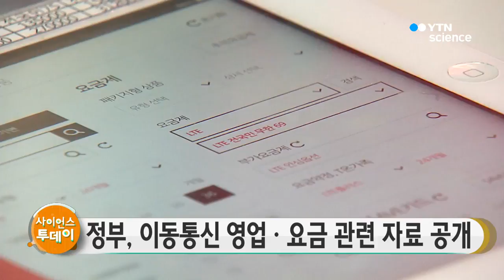정부, 이동통신 영업·요금 관련 자료 공개 / YTN 사이언스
이동통신비 원가 자료를 공개해야 한다는 대법원 판결이 나온 뒤 과학기술정보통신부가 이동통신 요금의 투명성 제고를 위해 관련 자료를 공개하겠다고 밝혔습니다.

과기정통부는 대법원의 판단을 존중한다며 공개 대상이 된 지난 2005년부터 2011년까지 이동통신 영업보고서와 요금신고, 인가 관련 자료를 관련 법률에서 규정한 절차에 따라 공개할 계획이라고 밝혔습니다.

또 앞으로 유사한 정보공개 청구가 있을 경우 대법원 판결의 취지를 고려해 관련 정보가 투명하게 공개될 수 있도록 노력해 나갈 방침이라고 덧붙였습니다.